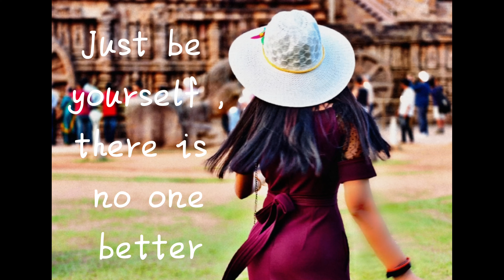Konark temple ।। Surya mandir ।। konark - Odisha।। photoshoot।। odia vlog ।। daily vlog।।